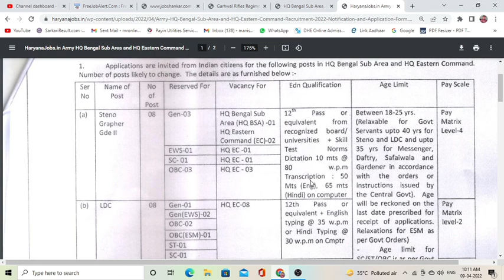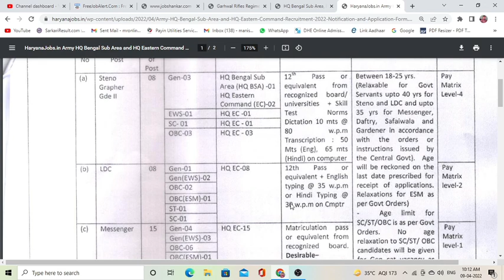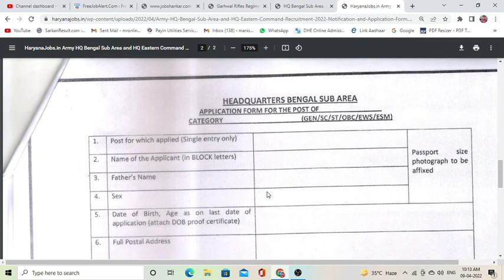HQ Bengal Sub Area, Kolkata Messenger & Other Post Recruitment | 246 AJC Indian army Vacancy #2022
HQ Bengal Sub Area, Kolkata Messenger & Other Post Recruitment- 2022

indian army sub area kolkata Messenger post recruitment 2022
newgovtjobalert2022 bank job technical
offline2022 upcoming vacancy recruitment
2022 may aa nay vali sarkari nokri